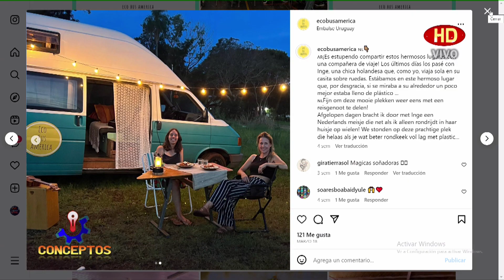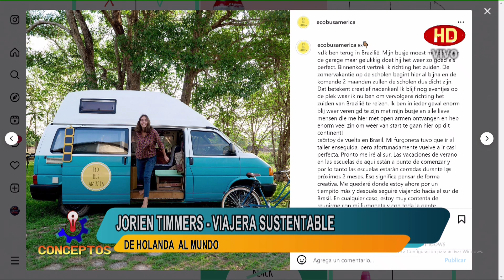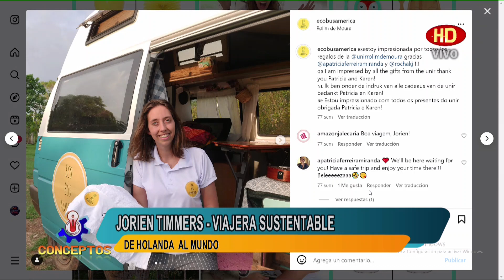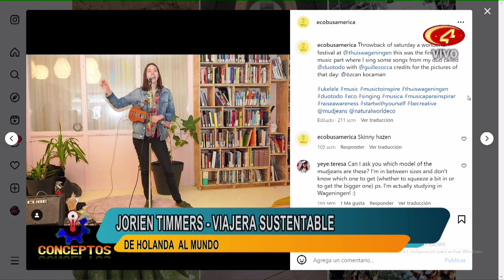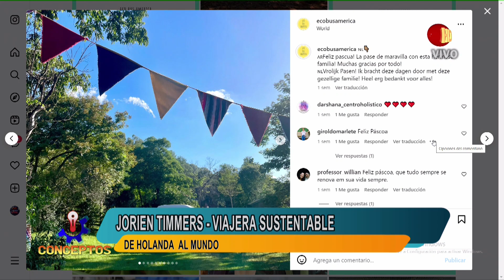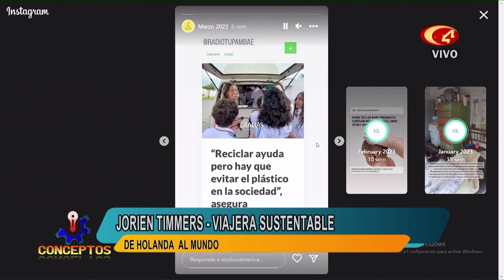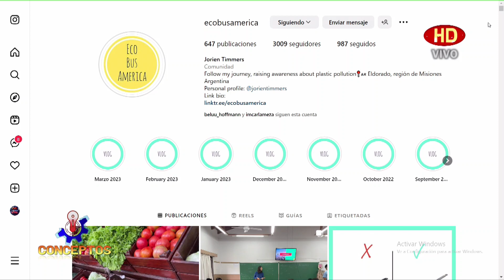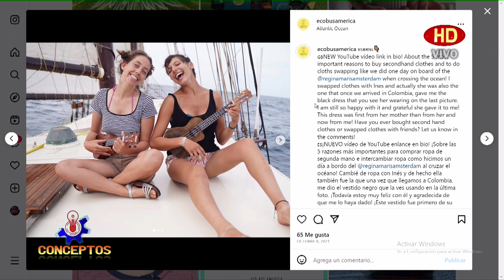La entrevista más loca que me hicieron hasta ahora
Quería compartir esta entrevista, que se suponía que iba a ser seria, con ustedes. Al final ha sido una entrevista que, en mi opinión, es la más machista que he hecho hasta ahora, pero también la que más me hizo reír después, así que te invito a hacer lo mismo :P